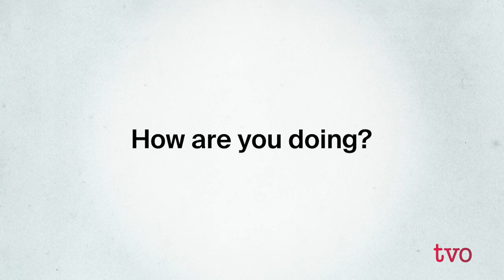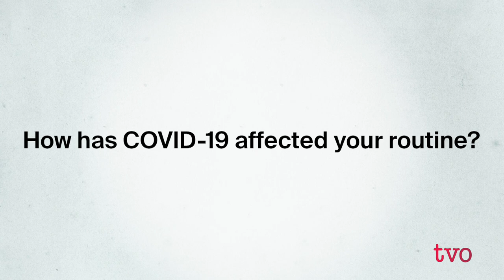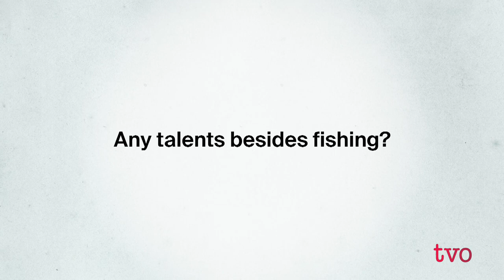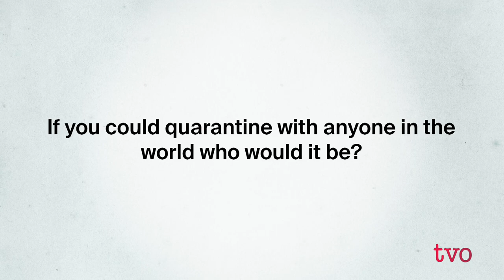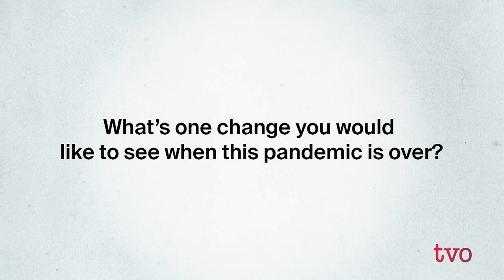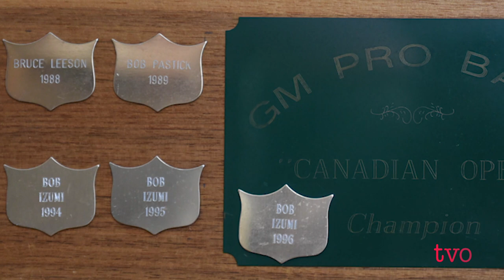Quarantine and Answer with Bob Izumi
Professional angler and television host Bob Izumi tours us through his boat out in Lake Erie to find out what he's been up to during the COVID-19 pandemic.